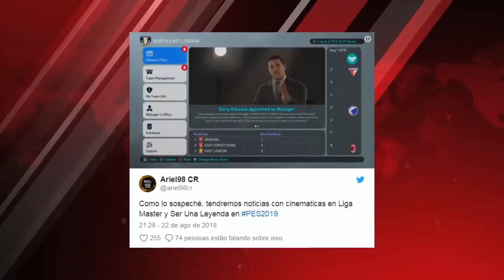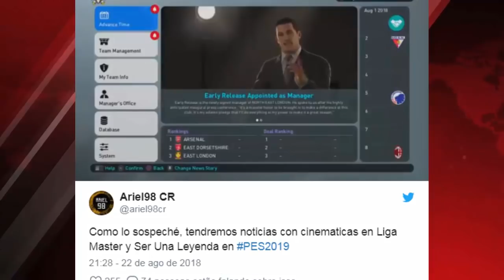PES 2019 - NOVAS FACES INSANAS, NOVAS LENDAS & POSSÍVEL NOVA LIGA ?! (NOVIDADES)